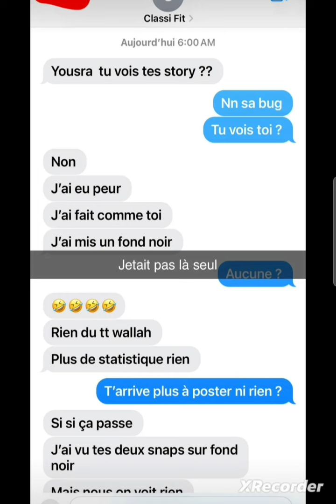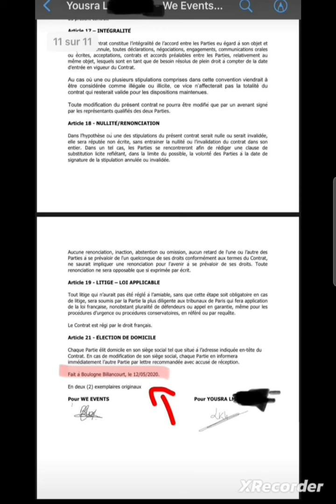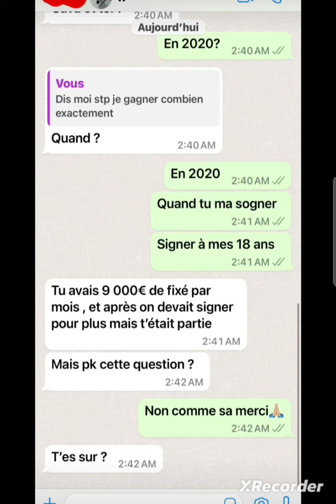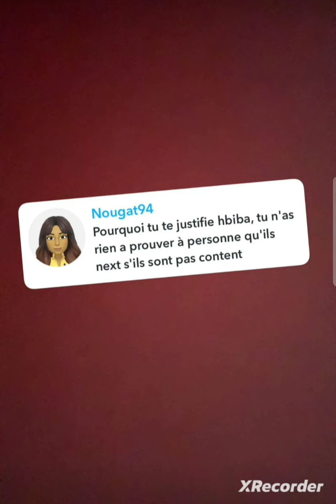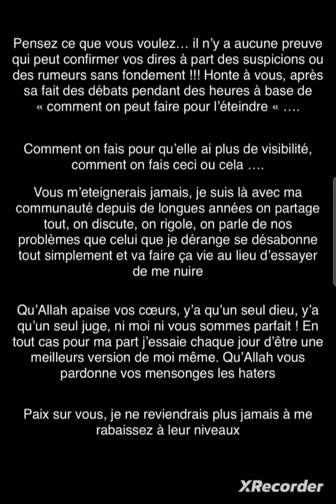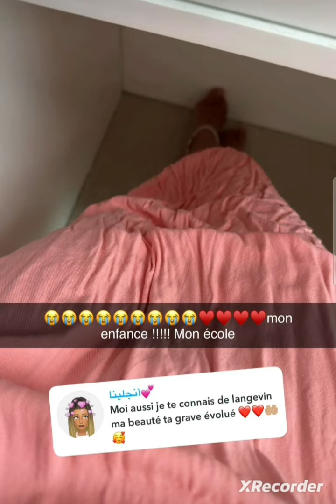Yousra dévoile son salaire astronomique 😱😱😱